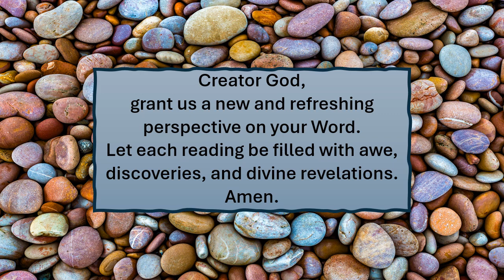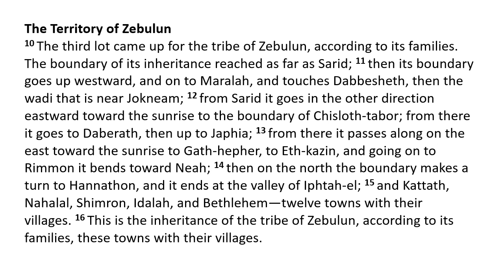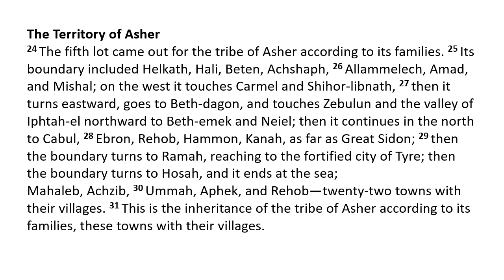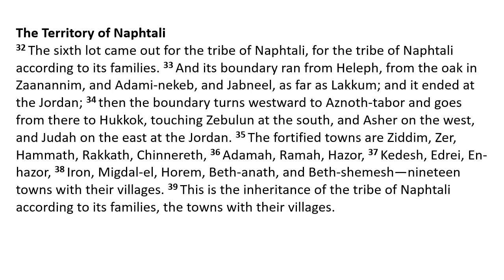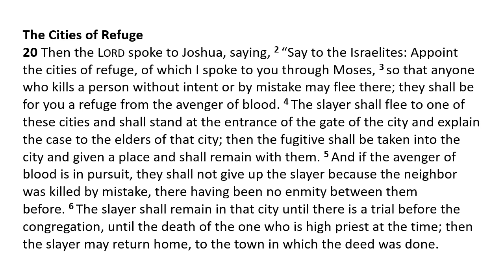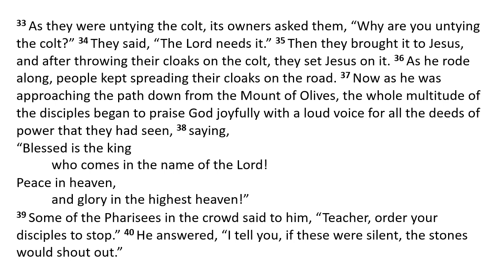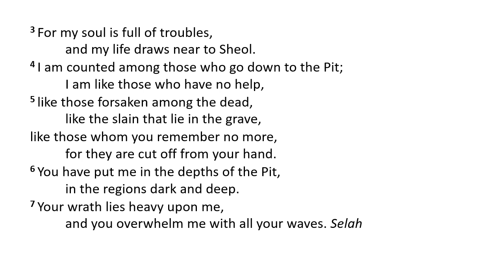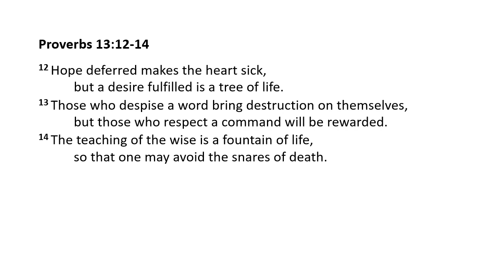Together - with Pastor Jane: Daily Bible Reading - Day 109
Today's Reading: Joshua 19:1-20:9; Luke 19:28-48; Psalm 88:1-18; Proverbs 13:12-14